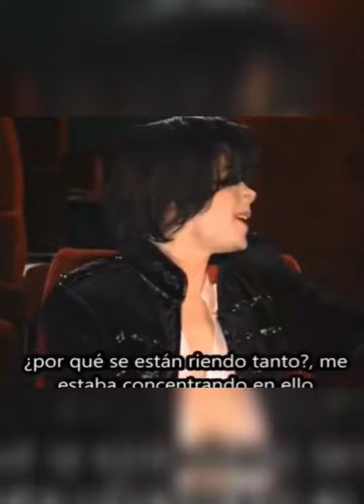Michael Jackson 4 ever!